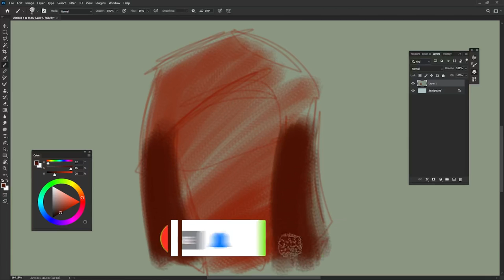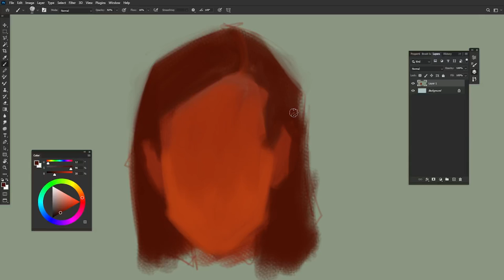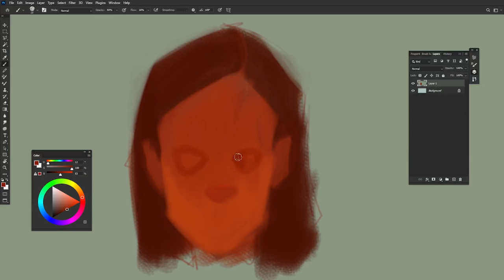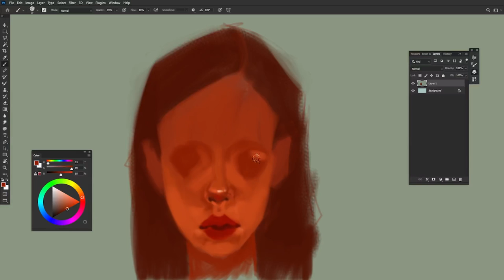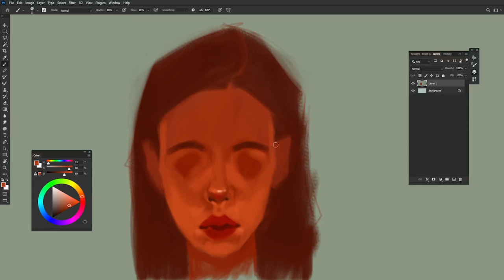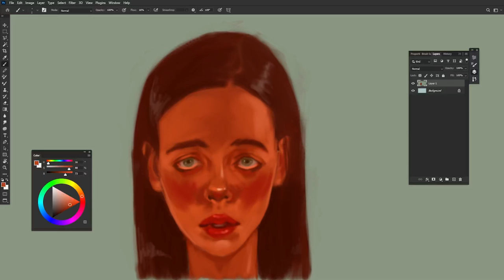25 MINUTES RELAXING DRAWING with lO-FI music [ relaxing lofi art chill drawing sketchbook ]